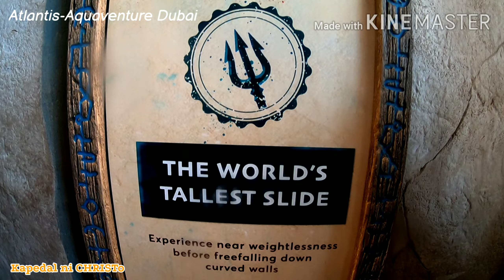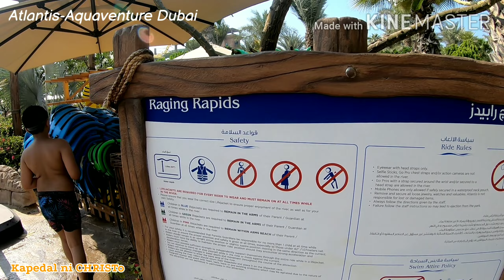Dubai Atlantis-Aquaventure- Episode 2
Kapedal ni CHRISTo